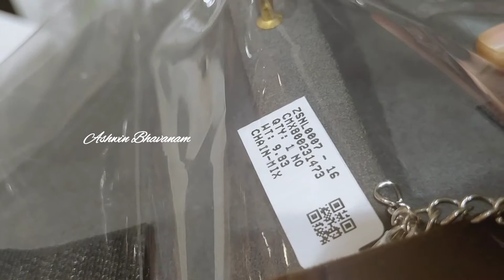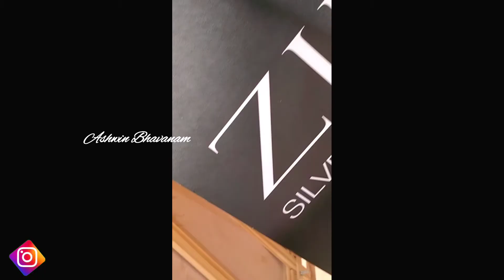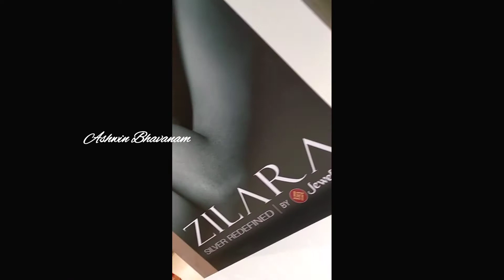Silver jewellery Collection 💖| அதிரடி Valentine Special Platinum Coated |Elegant 🥳| Theni Anandham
Hi Makkalae
Welcome to Ashwin Bhavanam

Keep supporting ya
In this video we will see Zilara silver jewellery Collection 💖 which is premium quality range necklace , bracelet and chains.All collection are very elegant and unique . Available in very reasonable price ranges. Even you can mix and match with any accessories of your choice.
Location

Zilara silver jewellery Collection
Theni Anandham
Madurai